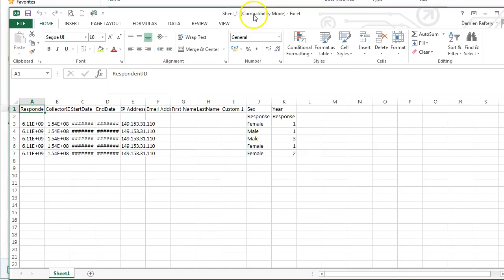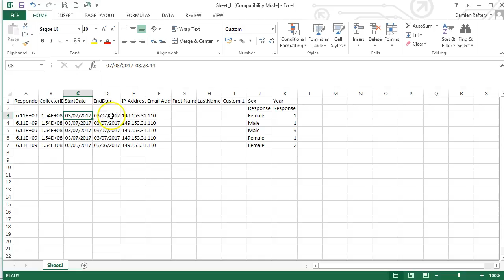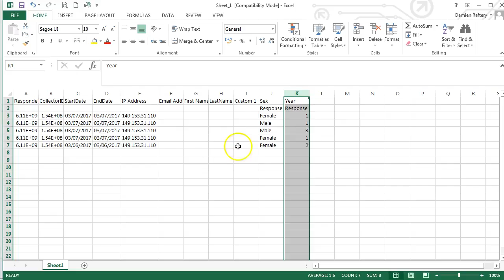SurveyMonkey: Opening the downloaded Excel file